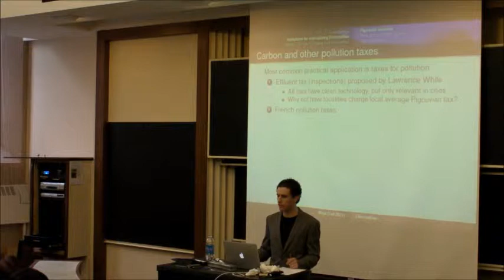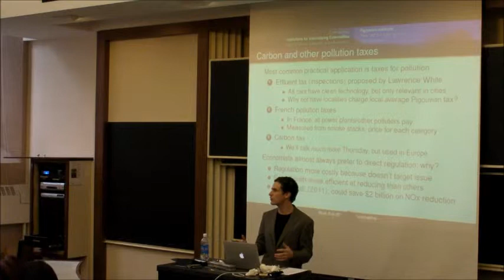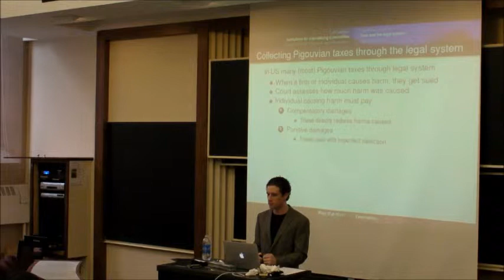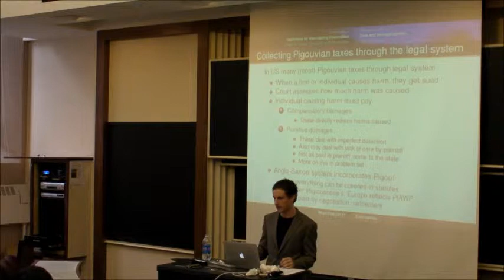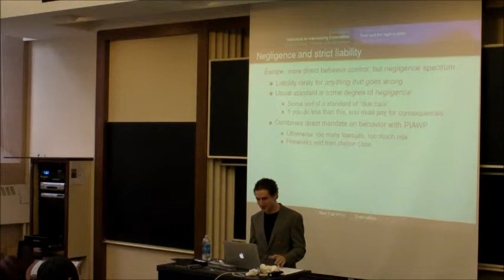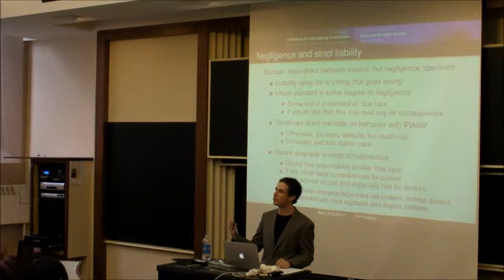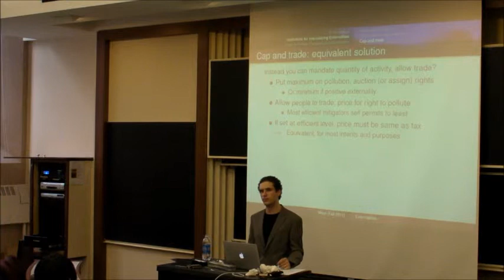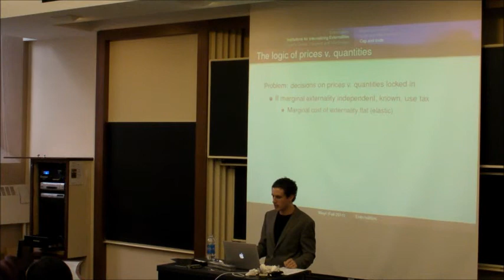Payment in Accordance with Product Turbo Lecture p4